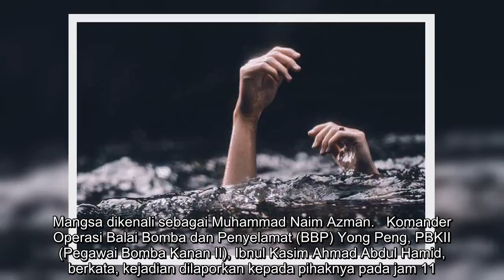✅ Remaja lelaki lemas di kolam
✍  BATU PAHAT: Seorang remaja lelaki berusia 17 tahun mati lemas ketika bermandi-manda bersama lapan rakannya di sebuah kolam dipercayai bekas tapak lombong di Jalan Kangkar Senangar, Parit Sulong, di sini, hari ini. Mangsa dikenali sebagai Muhammad Naim Azman.   Komander Operasi Balai Bomba dan Penyelamat (BBP) Yong Peng, PBKII (Pegawai Bomba Kanan II), Ibnul Kasim Ahmad Abdul Hamid, berkata, kejadian dilaporkan kepada pihaknya pada jam 11.23 pagi sebelum sebuah jentera bersama empat anggota digegaskan ke tempat kejadian. "Kami menggunakan kaedah 'grappling iron' untuk operasi pencarian dan pada jam 12.15 tengah hari, mangsa akhirnya berjaya ditemui," katanya dalam satu kenyataan di sini.   Beliau berkata mayat mangsa kemudiannya diserah kepada polis untuk tindakan selanjutnya. --    ...